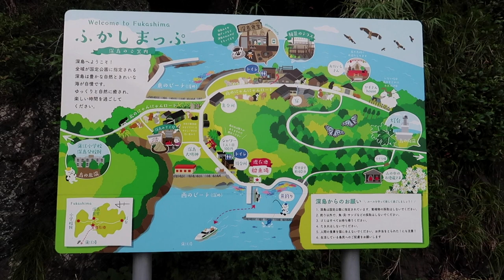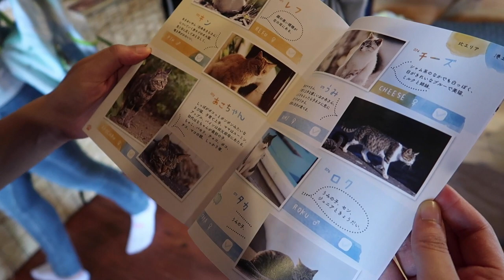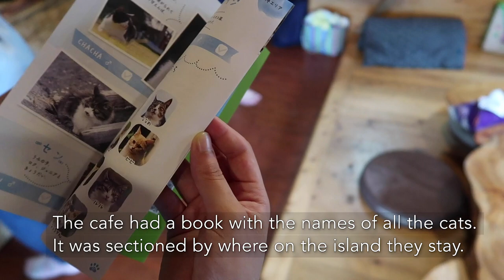Visiting a Cat Island in Japan | Saiki, Oita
There are quite a few "Cat Islands" around Japan. I visited my local cat island in Oita Prefecture - Fukashima. It was an amazing day with tons of adorable cats.

Much love and happy travels
xo Meggie Kay

Equipment Used:
Canon G7X II
Gorilla Pod

Hey! I'm Meggie Kay!
I'm a travel and lifestyle vlogger. I'm a 20-something Canadian girl who loves to explore the world. But more than that, I'm a serial expat and who loves to share my travels and life in foreign countries. So far I've lived in the USA, Germany, Singapore, New Zealand, and Japan. Join in on the adventure!